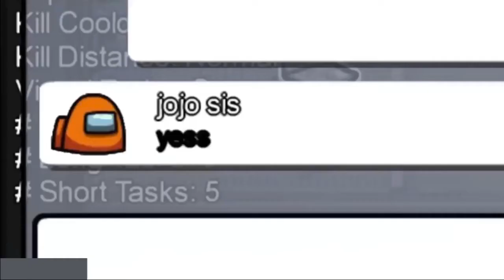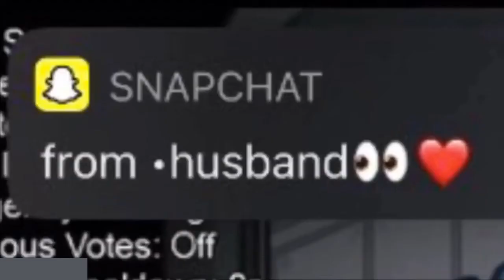Among us tiktoks to watch when youtube crashes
Subscribee
10 likes for a new meme compilation straight away! BEST AMONG US TIKTOK COMPILATION | FUNNEST TIKTOK COMPILATION #14

CLIPS CREDIT:
Mr Fedora
jakeandgabs
juanmakata
knossi.de
iitzana
loli_policial_ff(probably the original creator)
amonguskingdom
elisalley
millydollaputhy
vika130106
thickyqueensis
_slapnuts
twitchcyborgbaron